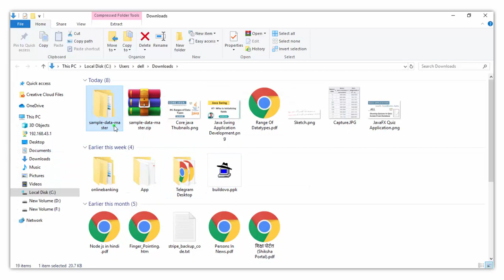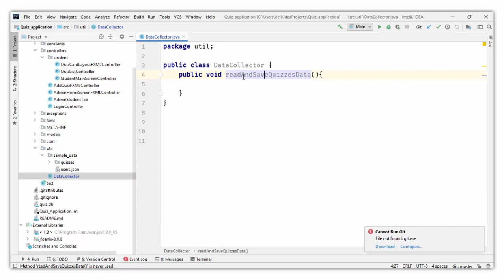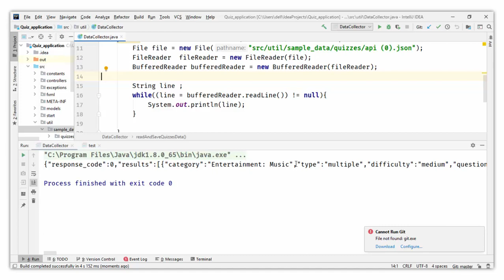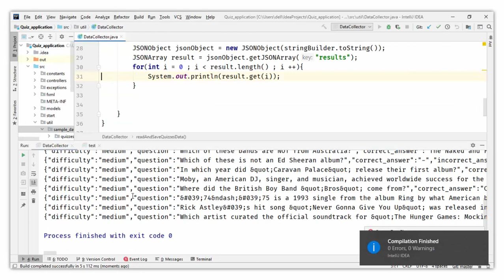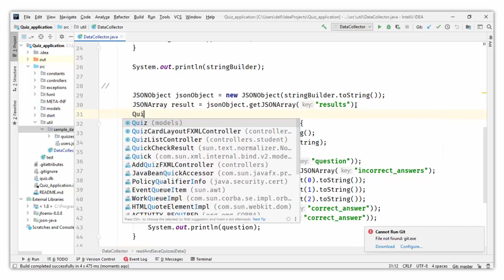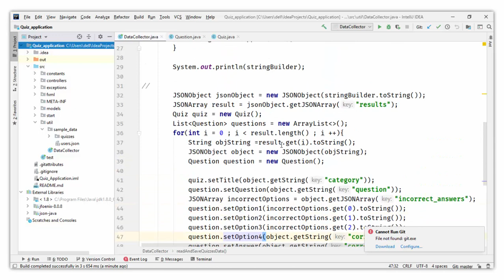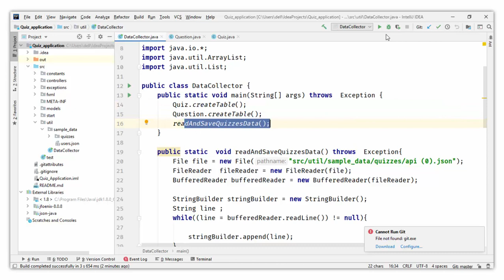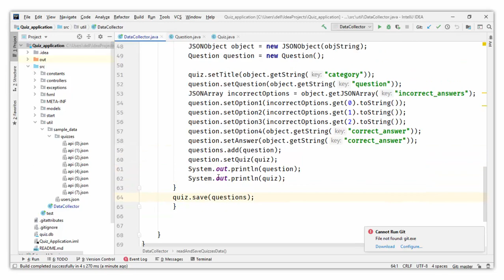#52. Loading Sample Data Of Quizzes | JavaFX Application | Hindi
javafx,
javafx tutorial,
java fxml,
javafx bangla,
javafx game,
javafx project,
javafx eclipse,
javafx gui,
javafx scene builder,
javafx netbeans,
javafx application,
javafx app,
javafx animation,
javafx alex lee,
javafx android,
javafx api,
javafx application example,
javafx add image,
a javafx application class must extend javafx.application.application,
javafx bucky,
javafx basics,
javafx buttons,
javafx button placement,
javafx bind,
javafx basic concepts,
javafx button bar,
javafx css,
javafx canvas,
javafx calculator,
javafx controller,
javafx calendar,
javafx crud,
javafx checkers,
javafx chess,
javafx design,
javafx dashboard,
javafx download,
javafx demo,
javafx drawing,
javafx drag and drop,
javafx dersleri,
javafx database,
javafx eclipse tutorial,
javafx event handling,
javafx eclipse mac,
javafx example,
javafx executable jar,
javafx eclipse scene builder,
javafx explained,
javafx for beginners,
javafx full tutorial,
javafx fxml,
javafx form,
javafx for eclipse,
javafx for java 13,
javafx for mac,
javafx for netbeans,
javafx gui tutorial,
javafx guide,
javafx game tutorial,
javafx grid,
javafx grid layout,
javafx gradle,
javafx hbox,
javafx how to display image,
javafx hello world eclipse,
javafx hbox vbox,
javafx how to install,
javafx how to switch scenes,
javafx hibernate,
javafx hamburger menu,
javafx intellij,
javafx install,
javafx in hindi,
javafx in eclipse,
javafx image,
javafx in netbeans,
javafx in vscode,
javafx icons,
javafx java gui tutorial,
javafx jdk 13,
javafx jfoenix,
javafx java gui tutorial - 1,
javafx jdk 12 eclipse,
javafx jgrasp,
javafx jfoenix tutorial,
javafx java gui tutorial - 3,
javafx keyboard input,
javafx kotlin,
javafx keyframe,
javafx keyevent,
javafx cody simpson,
javafx kteam,
javafx keyboard event,
javafx kurdish,
javafx login,
javafx layouts,
javafx login form,
javafx listview,
javafx line chart,
javafx list,
javafx learning,
javafx labels,
javafx mvc,
javafx mac,
javafx menu,
javafx media player,
javafx music,
javafx mobile,
javafx menu bar,
javafx material design,
javafx netbeans tutorial,
javafx new boston,
javafx navigation drawer,
javafx netbeans 11,
javafx netbeans 11.2,
javafx not working in eclipse,
javafx netbeans scene builder tutorial,
javafx on eclipse,
javafx on mac,
javafx observable,
javafx on netbeans,
javafx on intellij,
javafx open new window,
install javafx on linux,
como instalar o javafx no netbeans,
como instalar o javafx scene builder,
como usar o javafx no netbeans,
como instalar o javafx no eclipse,
o que é javafx,
javafx pong,
javafx programming,
javafx polyline,
javafx pane,
javafx polygon,
javafx pos,
javafx quick tutorial,
javafx quiz game,
javafx quiz,
javafx quiz application,
javafx qr code,
javafx quadcurve,
javafx quiz program,
javafx qt,
javafx radio button,
javafx runtime components are missing and are required to run this application,
javafx responsive design,
javafx registration form,
javafx radio button toggle group scene builder,
javafx runtime components are missing,
javafx responsive,
javafx raspberry pi,
andrzej r javafx,
javafx styling,
javafx shapes,
javafx scene,
javafx scene builder tutorial,
javafx snake,
javafx setup,
javafx splash screen,
javafx tutorial 2019,
javafx tutorial for beginners,
javafx table,
javafx the new boston,
javafx tutorial eclipse,
javafx tutorial netbeans,
javafx telusko,
javafx ui,
javafx ui design,
javafx ubuntu,
javafx user input,
javafx using intellij,
javafx ui controls,
javafx upload image,
javafx ui examples,
javafx vs swing,
javafx vs java swing,
javafx vs qt,
javafx visual studio code,
javafx vs wpf,
javafx vbox,,